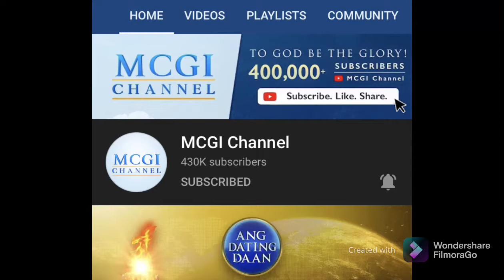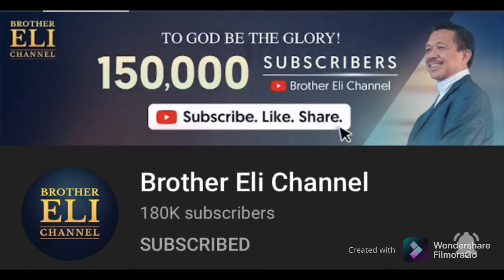TOKWA'T BABOY w/ TAUSI (PINEAPPLE)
Leah Tobis